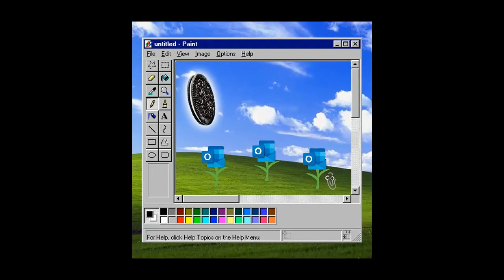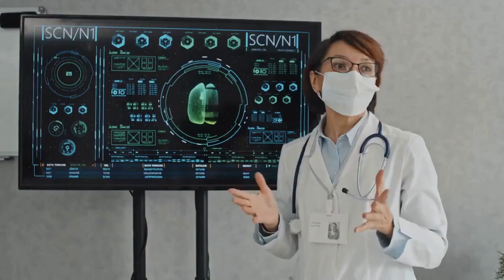Microsoft beats Q2 earnings on AI, cloud strength, shares flat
Microsoft (MSFT) announced its second quarter earnings on Tuesday, beating expectations on the top and bottom lines. The company reported adjusted earnings per share of $2.93 on revenue of $62 billion, beating expectations of adjusted EPS of $2.78 on revenue of $61.1 billion.

Images:
Microsoft's IG